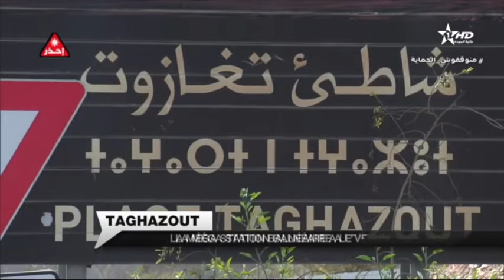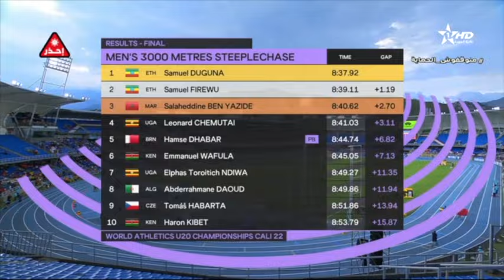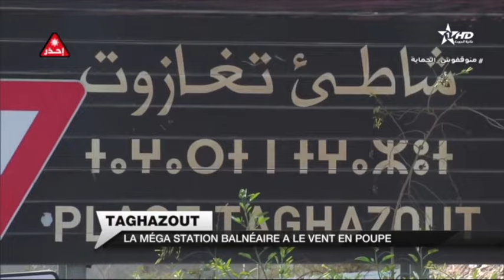Jt en Français Al Aoula du 07/08/2022